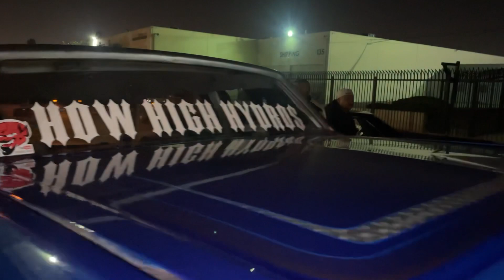Friday night hops. Av Majestics cc, Dippin cc, Maniacos cc.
Broadway lowrider hopping. Lowriders and good times with the circle